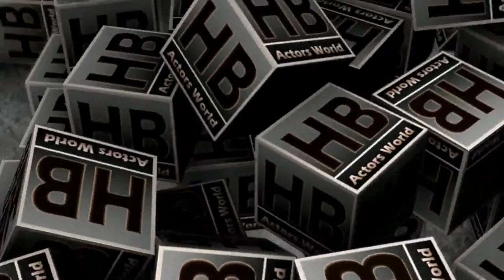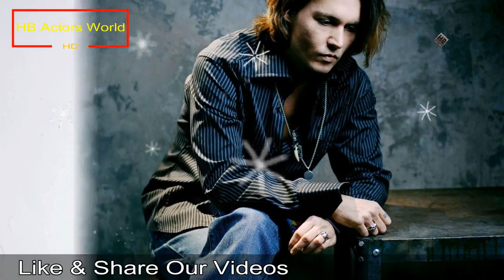Johnny Depp HandSome Hollywood Actor HD Photos 2017 - HB Actors World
Johnny Depp HandSome Hollywood Actor HD Photos 2017
HB Actors World
EveryThing is Here For You
See More Video’s

[HB Actors World 888]